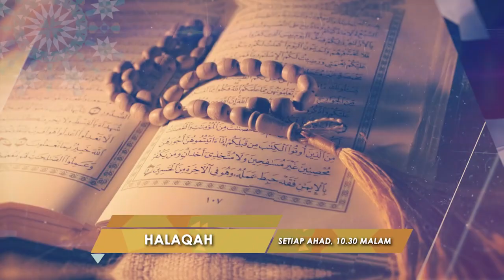[PROMO] Halaqah (2021) - Episod 6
Saksikan musim terbaharu Halaqah di TV3, setiap Ahad, jam 10.30 malam.